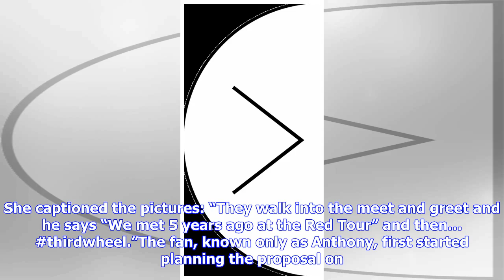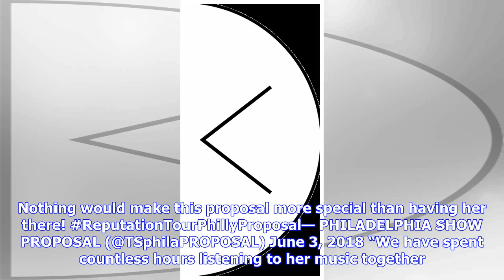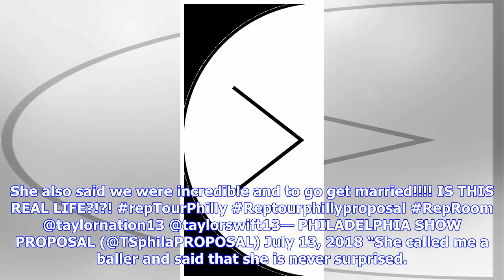Taylor Swift ‘third wheel’ as fans get engaged during meet-and-greet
Taylor Swift has said she was a “third wheel” when a fan popped the question to his girlfriend backstage at one of her concerts. The pop superstar shared photos of herself looking shocked as the couple got engaged during a meet-and-greet on her Reputation stadium tour. She captioned the pictures: “They walk into the meet and greet and he says “We met 5 years ago at the Red Tour” and then… thirdwheel.”The fan, known only as Anthony, first started planning the proposal on June 3 when he set up an...